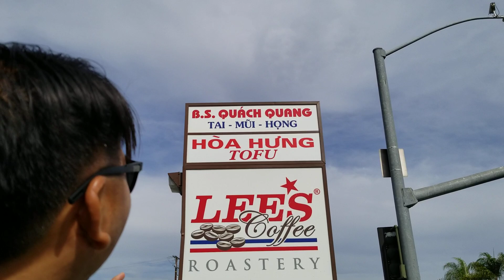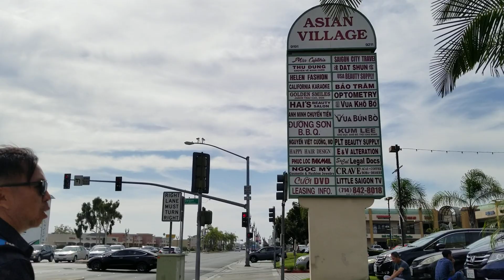Kuv niag yawg xyaum hais lus nyab laj mloog seb nws hais puas yog hahaha